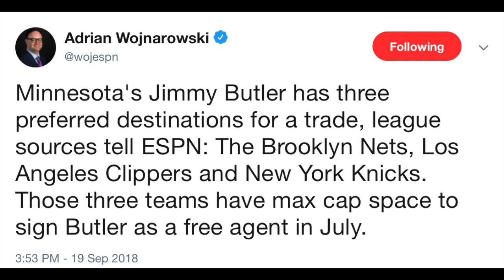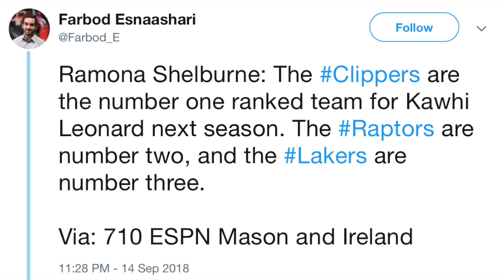Jimmy Butler DEMANDS a TRADE - Raptors MUST Trade for him NOW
Ben Rogers breaks down the news that Jimmy Butler has demanded a trade from the Timberwolves and why the Raptors must trade for him now.